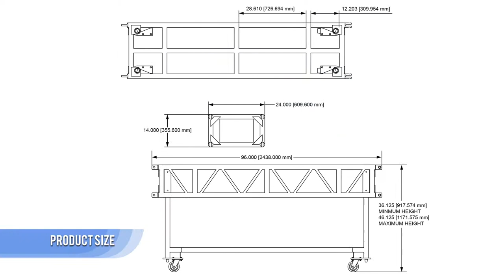Aluminum Moving Head Lighting Pre Rig Truss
TourGo pre-rig truss are design to carry moving heads permanently. It saves not only space but also guarantees less set up time and saves labour cost.
Materials :Alloy 6082-T6
Main Tube: 50*4mm
Bruce Tube 32*2mm
Size: 5ft, 8ft,10ft...Other size can be customized .